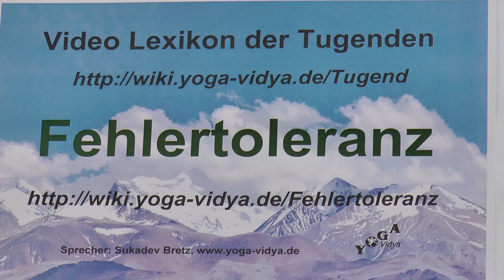Fehlertoleranz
Fehlertoleranz ist eine wichtige Eigenschaft im Leben. Sukadev Bretz spricht über Fehlertoleranz, das Wort Fehlertoleranz, seine Herkunft und Bedeutung Ein besonderer Schwerpunkt: Was ist der Sinn von Fehlertoleranz? Praktische Lebenshilft, Psychologie, Philosophie und Spiritualität im Alltag. Fehlertoleranz ist das Gegenteil folgender Eigenschaften: Taktlosigkeit, Barschheit, Unverschämtheit, Grobheit, Plumpheit. Alles was zuviel ist, kann problematisch werden. Wenn man Fehlertoleranz übertreibt, kann daraus Gleichgültigkeit, Nachlässigkeit, Ignoranz, entstehen. Wenn man dagegen Fehlertoleranz verbindet mit Strenge, Striktheit, Nachdruck, Bestimmtheit,, dann kann daraus auch Nachsicht, Geduld, Langmut, Duldsamkeit, Friedfertigkeit sich entwickeln. Dieser Kurzvortrag ist Teil des Yoga Vidya Tugenden-Lexikons. Nicht alle Vorträge in diesem Tugenden-Lexikon sind wirklich Tugenden - aber alle gehören zum großen Thema Tugenden, Emotionen, geistige Eigenschaften und Fähigkeiten. Autor und Sprecher ist Sukadev Bretz, Gründer und Leiter von Yoga Vidya, Dieser Vortrag gibt dir Denkanstöße für deinen Weg der Selbstfindung, auf dem Weg zu mehr Liebe, zu höherem Bewusstsein und zur spirituellen Entwicklung.